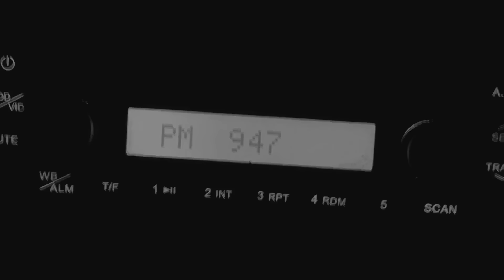Road To MATS Vlog: Day 2